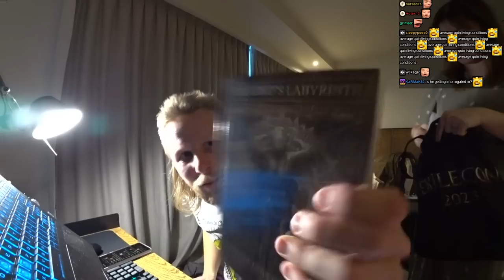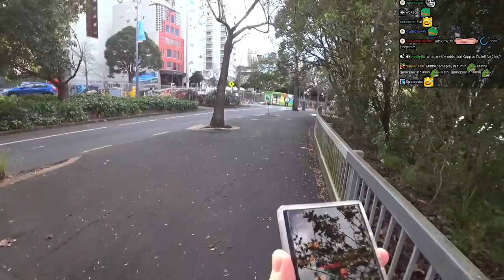"I'm not afraid of Kripparrian!!" - ExileCon Vlog #1